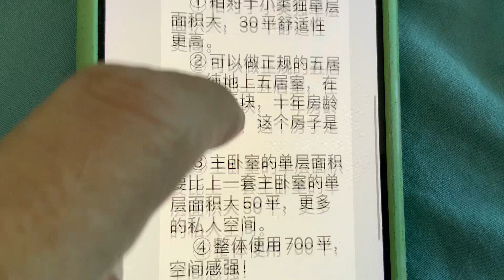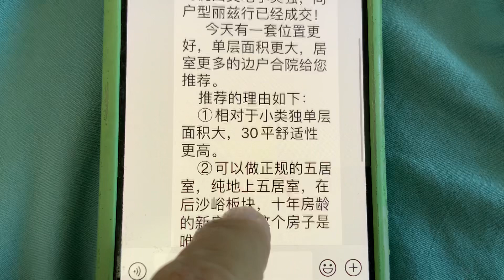北京的別墅下跌了26.5%，頹勢難以逆反！！！！！！！！！